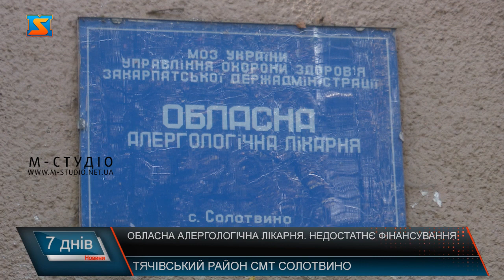Обласна алергологічна лікарня. Недостатнє фінансування.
Медики Солотвинської обласної алергологічної лікарні вже більше п’ятдесяти років повертають можливість вільно дихати пацієнтам з хронічними захворюваннями легень та алергіями. У період корона вірусної пандемії медзаклад узяв на себе ще й реабілітацію пацієнтів після ковіду. Чим живе наразі лікарня та які проблеми хвилюють медиків.  Солотвинська обласна алергологічна лікарня працює з 1968-го року. З того часу і до сьогодні спеціалізується на лікуванні хронічних захворювань легень – обструктивних бронхітів та бронхіальної астми. Все почалося зі створення на базі солерудника підземного відділення медзакладу, де завдяки мікроклімату соляних шахт пацієнти отримували високоефективне лікування легеневих недуг. З особливим успіхом лікували дітей, яким для повного одужання вистачало одного курсу. В Україні, окрім Солотвина, подібні методи використовували лише у місті Соледар на Донеччині. Так було до 2011 року, коли місцеві солекопальні затопило.  Зараз лікарня працює у статусі комунального некомерційного підприємства та перебуває у власності Закарпатської обласної ради. Директор лікарні Леон Данко́ каже: медична реформа позначилася на роботі закладу негативно. Оскільки серед пакетів медичної допомоги, розроблених Національною службою здоров’я України для фінансування закладів, для обласної алергологічної лікарні спеціального пульмонологічного пакету не було передбачено.  Очільник оздоровниці каже: ніколи не стояли осторонь, коли була потрібна допомога. У 2020-му році, на початку пандемії Ковіду, лікарня працювала як заклад обсервації та ізоляції. На піку пандемії у квітні обласна алергологічна, єдина лікарня в області, крім ковідних, брала на себе терапію кисневозалежних хворих. Поставили на ноги понад 300 таких пацієнтів з усього Закарпаття. Програму реабілітації постковідних хворих запроваджують спільно з науково-практичним об’єднанням «Реабілітація». Медики кажуть: якщо з часом лікування наслідків ковіду втратить актуальність, то алергії, бронхіальна астма та легеневі захворювання нікуди не зникнуть. Втім, яка доля чекає на лікарню далі – медики не знають. Адже коштів НСЗУ, отриманих за терапевтичним пакетом, не достатньо для існування та ефективного розвитку закладу. У медзакладі зазначають: надають людям якісні медичні послуги. Але для розвитку необхідно осучаснювати матеріально-технічну базу та, головним чином, отримати належне фінансування. З цією метою у закладі ведуть діалог з Міністерством охорони здоров’я та Нацслужбою здоров’я.